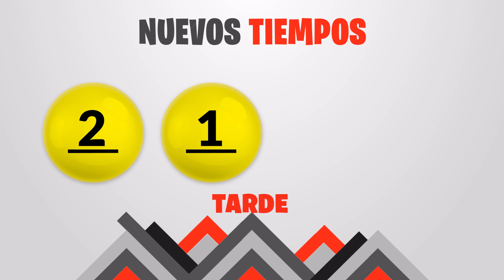Sorteo 7:30PM Nuevos Tiempos y 3 Monazos Medio día del miercoles 23 de marzo del 2022